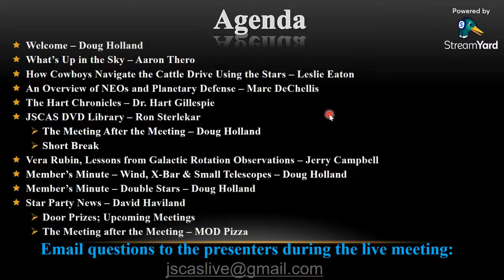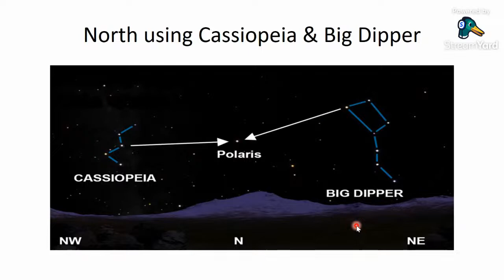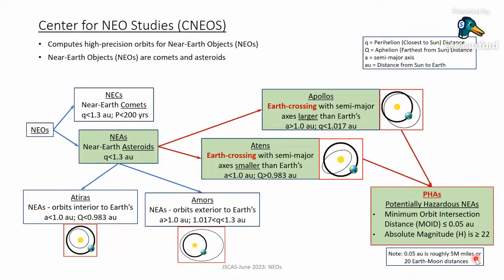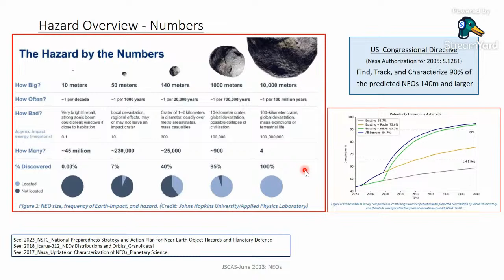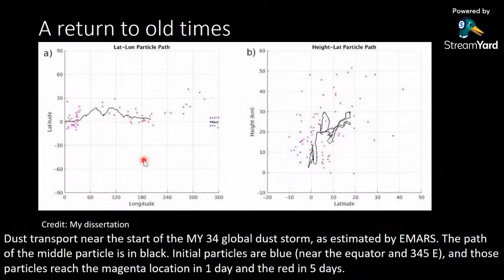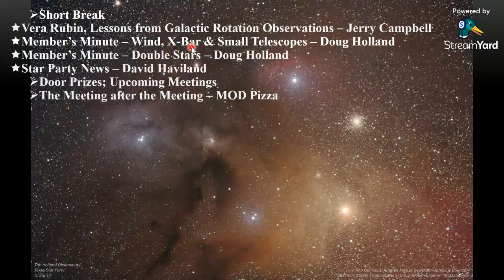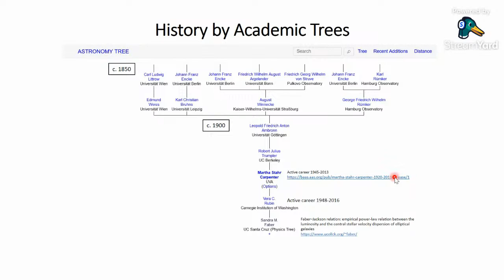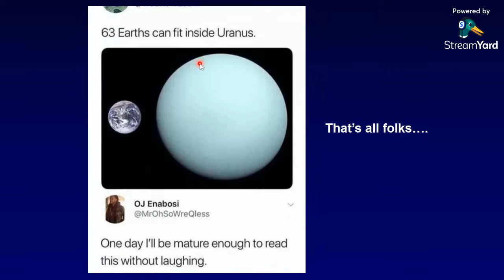JSC Astronomical Society Meeting June 9, 2023 @ 7:30PM CDT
JSC Astronomical Society Meeting June 9, 2023 @ 7:30pm